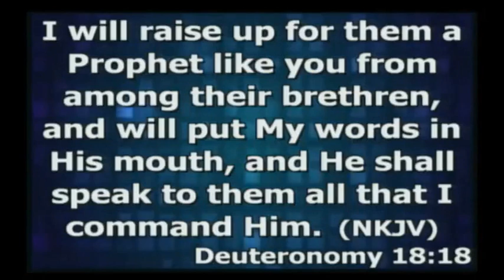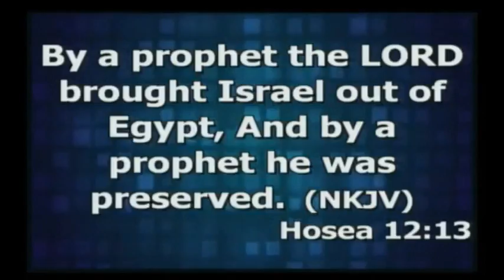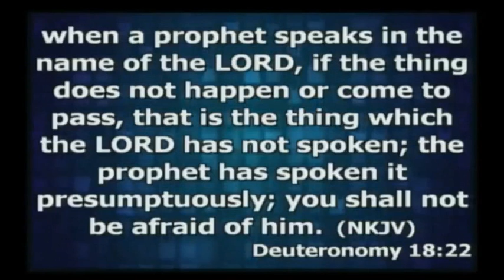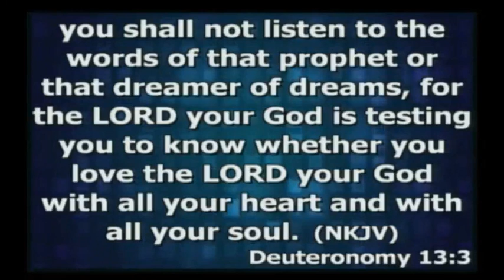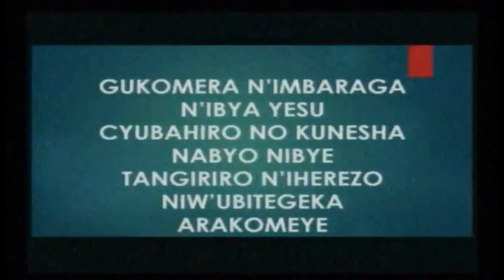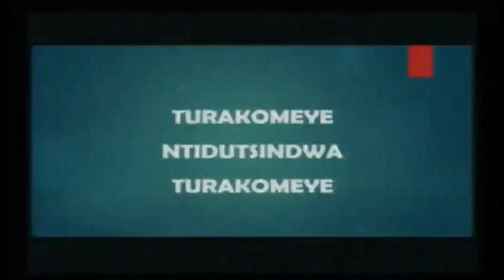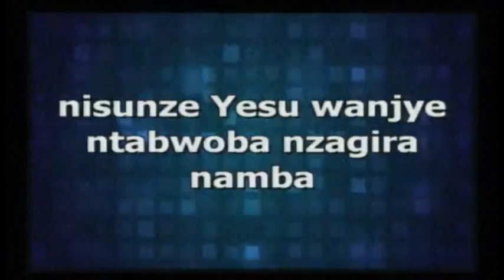THE 6 MAJOR ROLES OF A PROPHET Part2 with Apostle Dr Paul Gitwaza